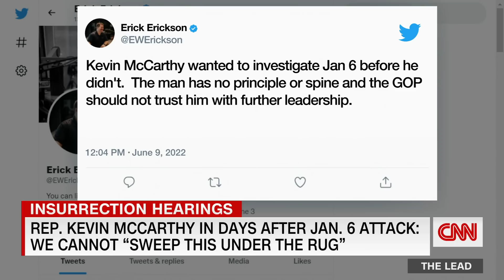Ex-Trump Cabinet member says 25th amendment possibility was discussed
Betsy DeVos, who served as former President Donald Trump's secretary of education, is acknowledging publicly for the first time that she discussed the possibility of invoking the 25th Amendment with other Cabinet members and then-Vice President Mike Pence following the January 6 US Capitol attack.